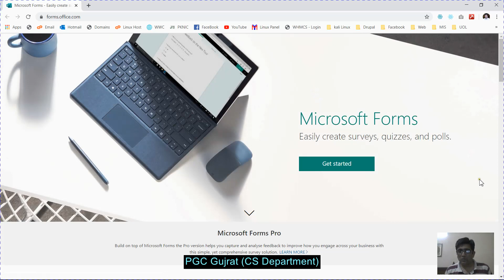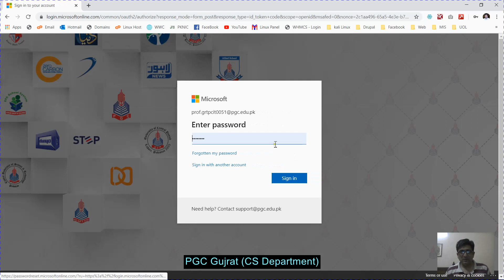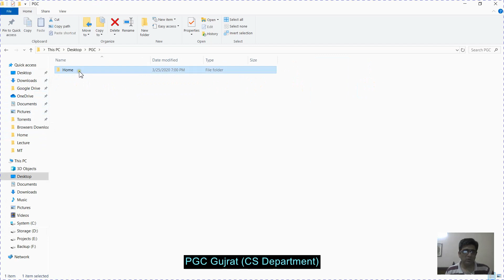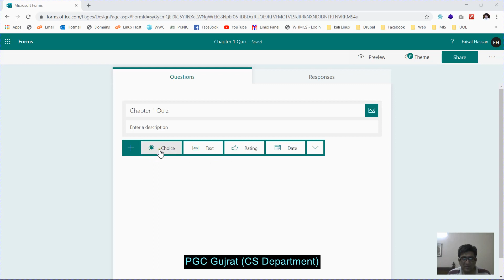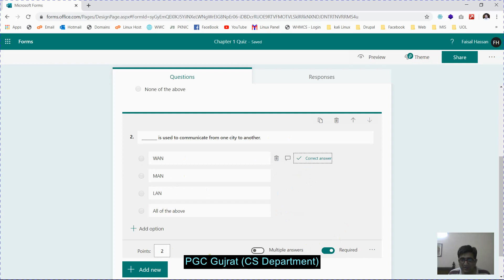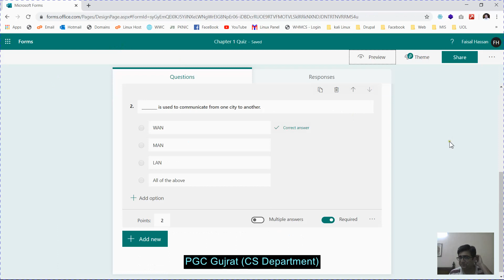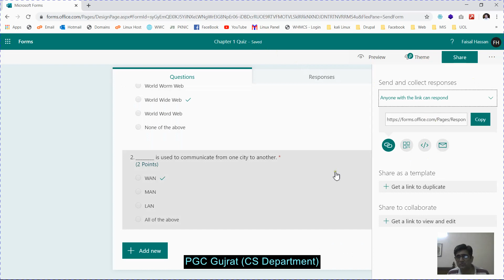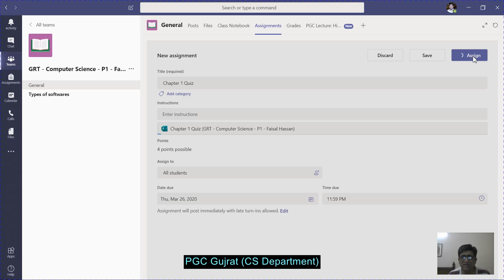Part 9 - Creating a Quiz in Microsoft Teams using "Microsoft Forms" | Urdu Tutorials for beginners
How to create a Quiz and assign it to your students

Learn how are online classes conducted, Easy Urdu & Hindi Tutorials for beginners.  Online/Virtual Classes with your college teachers | Punjab Group of Colleges